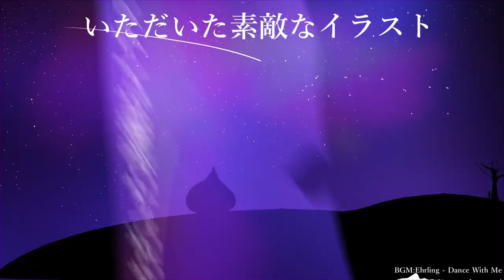【マイクラ 鉄道】「温氷急行電鉄（本線）」の性質が面白すぎた【全路線乗車企画(4)/歴史街区から都心へ駆ける‼】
このチャンネルでは主に夜継国（よつぎこく）舛添都舛添市26区に関する動画を多くアップロードしています！他の動画も見て下さい👍

LINEスタンプ好評販売中です！

ワールド内で一部使用させていただいている建物パック
・倉急建物セット
・ミナト建物集
・深久建物セット